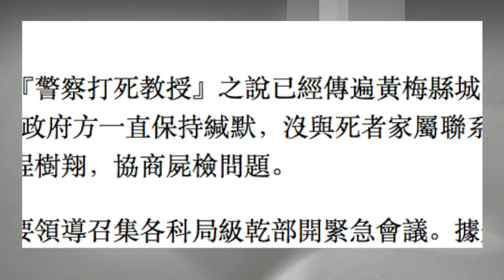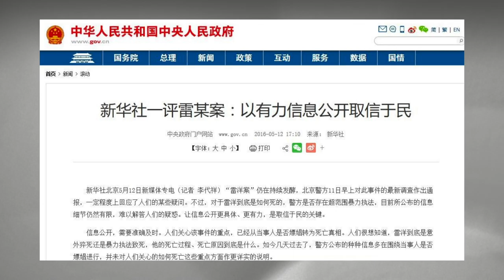平论 | 人大校友现身说法谈雷洋事件